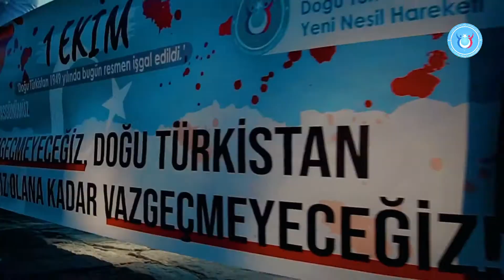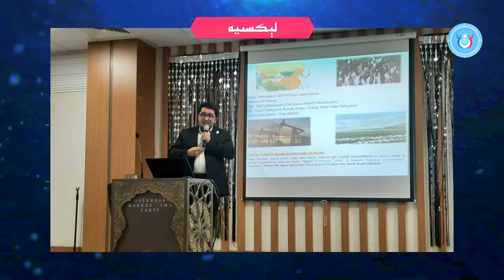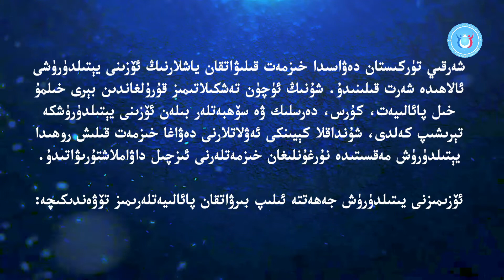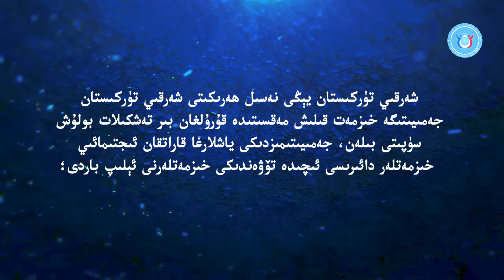شەرقىي تۈركىستان يېڭى نەسىل ھەرىكىتى خىزمەت دوكىلاتى